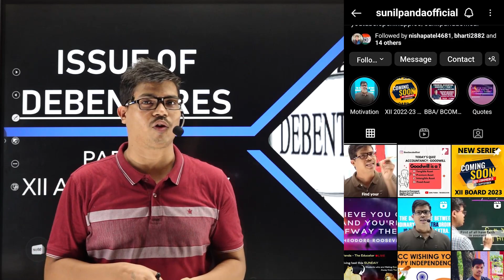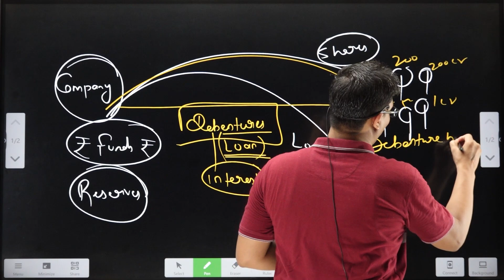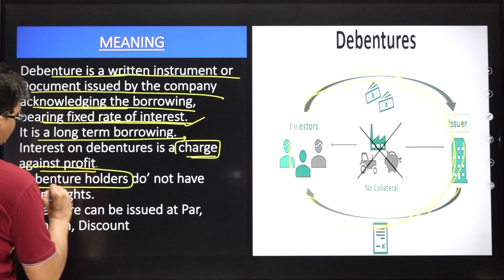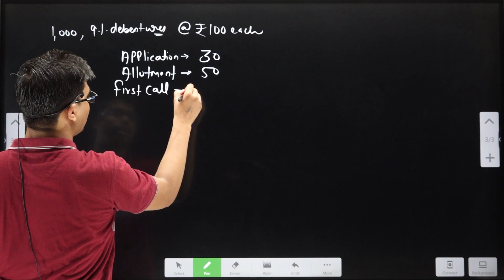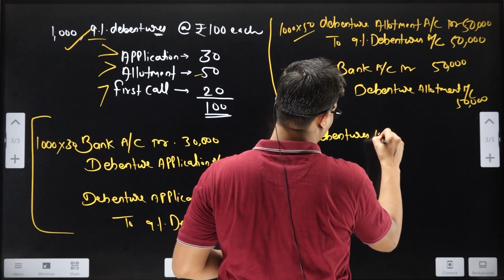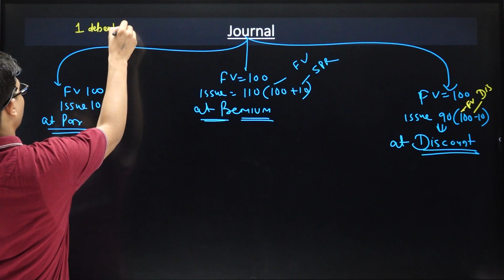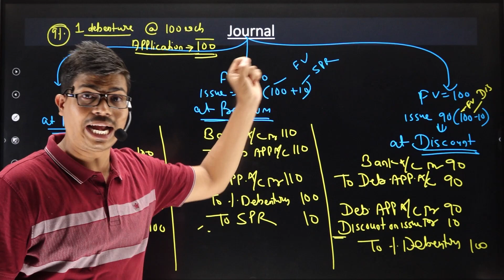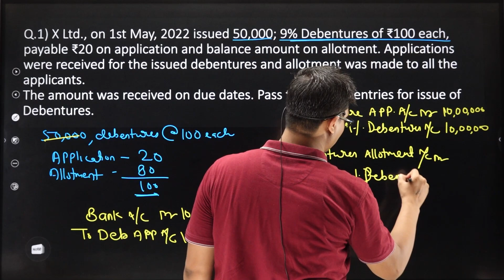Issue of debentures class 12 Accounts | Part 1 Concepts with Journal entries | Easiest explanation.